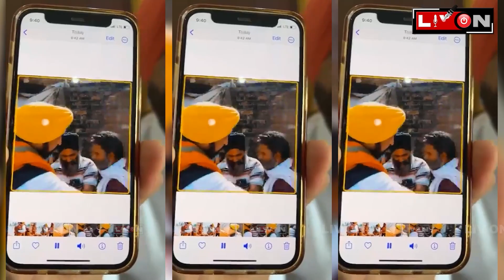CM ਭਗਵੰਤ ਦੀ Viral ਵੀਡੀਓ ਦੀ ਅਸਲ ਸਚਾਈ, CM ਮਾਨ ਨਾਲ ਬੇੜੀ 'ਚ ਬੈਠਣ ਵਾਲੇ ਬੰਦੇ ਨੇ ਕੀਤੇ ਵੱਡੇ ਖੁਲਾਸੇ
Welcome To Liv On Channel | FOLLOW MUST-THE VOICE OF TRUST {Punjab/Haryana/Himachal/Delhi/Chandigarh}